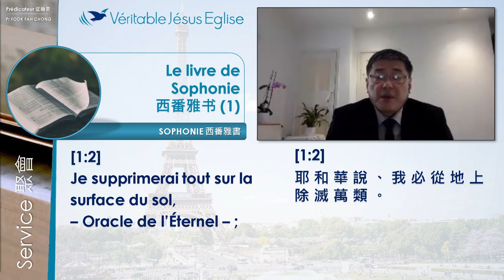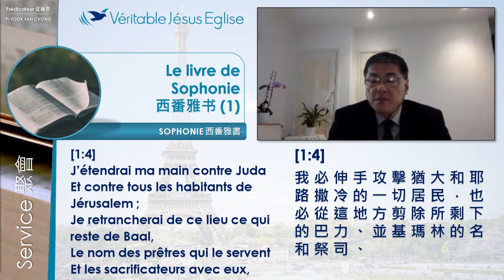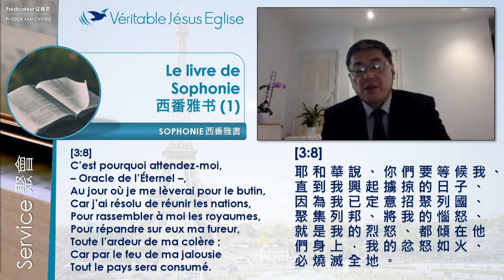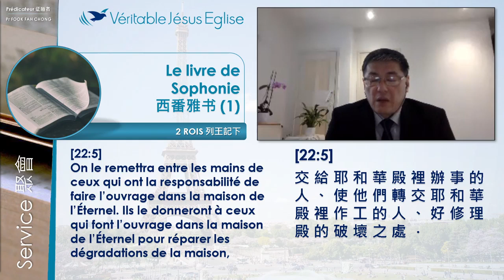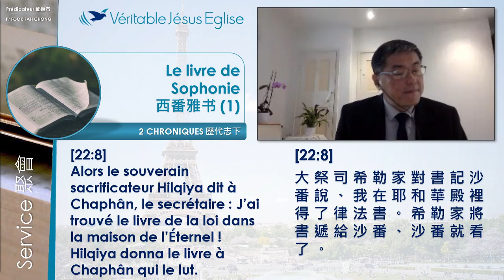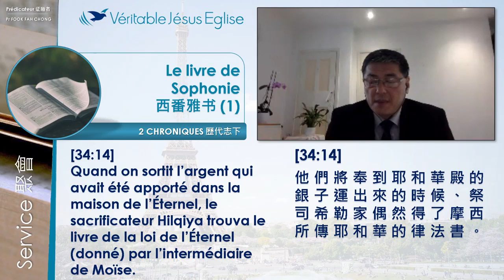西番雅书 1